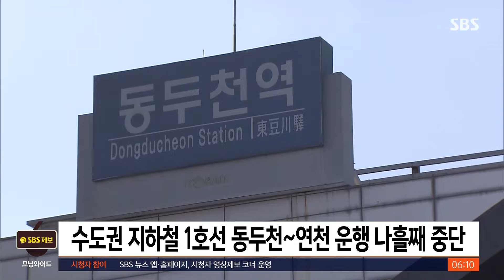수도권 지하철 1호선 동두천~연천 운행 나흘째 중단 / SBS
수도권 지하철 1호선 동두천역에서 연천역 사이 운행이 나흘째 중단되고 있습니다.

한국철도공사는 "운행 중단의 원인이 됐던 전력 공급 이상 문제가 아직 해결되지 않았다"면서 "오늘도 대체 셔틀버스 10여 대를 투입한다"고 밝혔습니다.

관계기관은 오늘(19일) 합동감식을 벌여 정확한 고장 원인을 분석할 예정입니다.

이 구간은 지난해 12월 개통됐는데 이후 다섯 차례 전기 공급이 끊겼고, 문제가 이어지자 철도공사는 지난 16일 오후 6시쯤부터 전동차 운행을 중단했습니다.